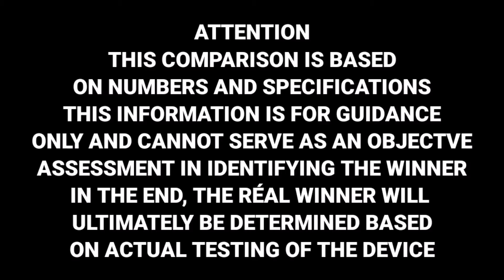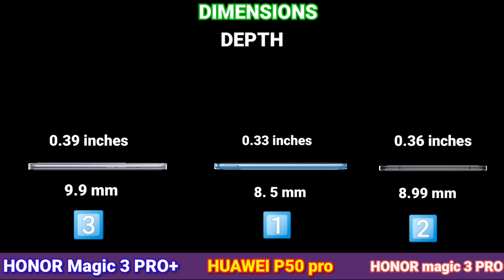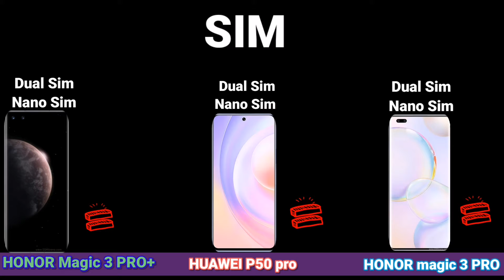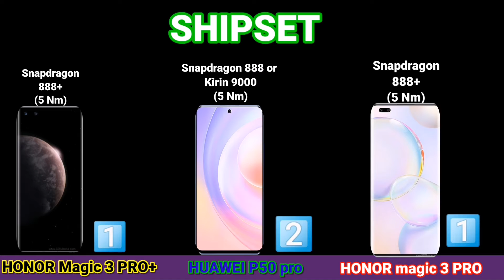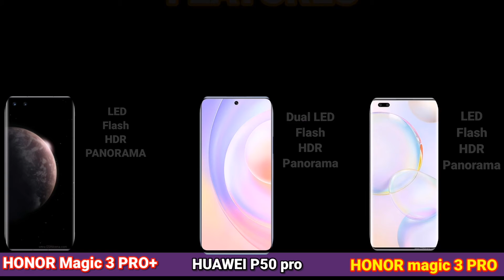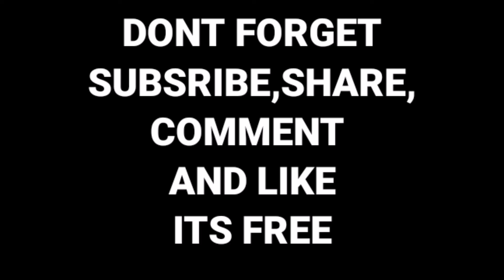honor magic 3 pro+ vs honor magic 3 pro vs Huawei P50